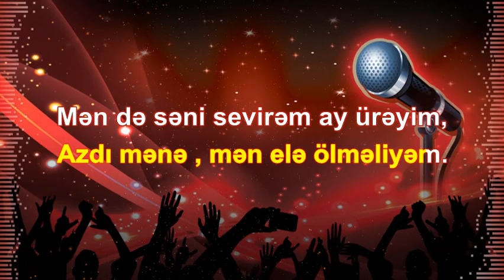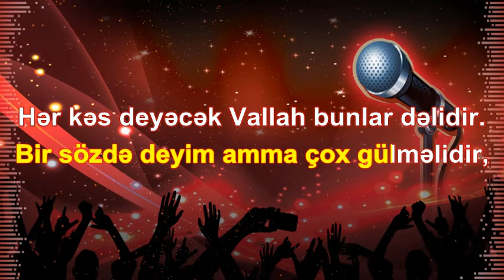Deliyem MINUS KARAOKE Lyrics Abone OL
DİQQET !!

1 saat əvvəlcədən xəbər edin proqramlar vasitəsi ilə çixardıb sizə göndərək